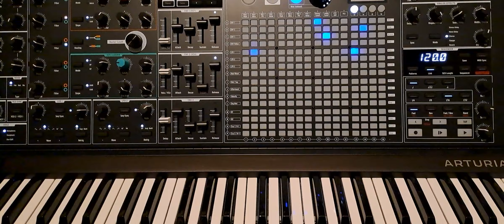I created this simple ambient lead sound for my MatrixBrute. Amazing beautiful analogue synth